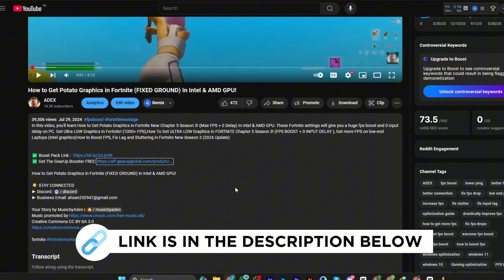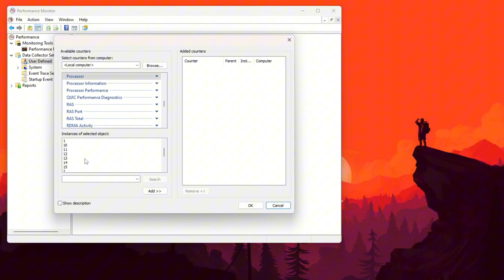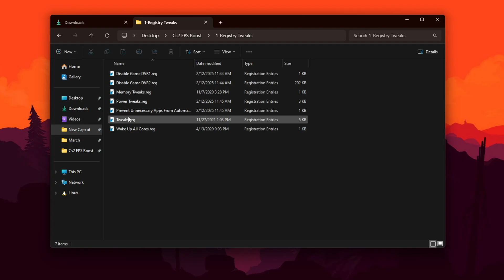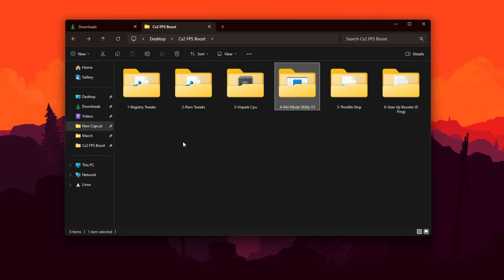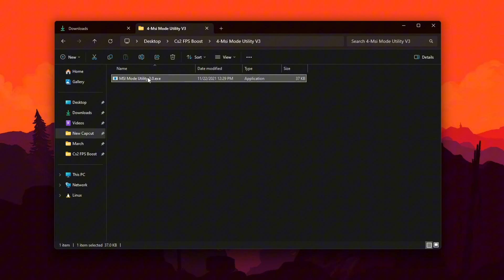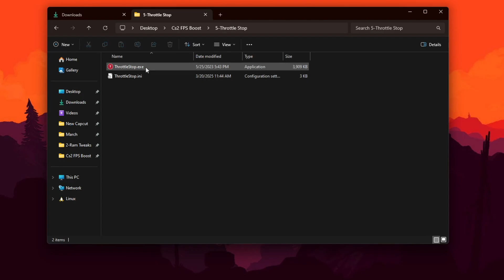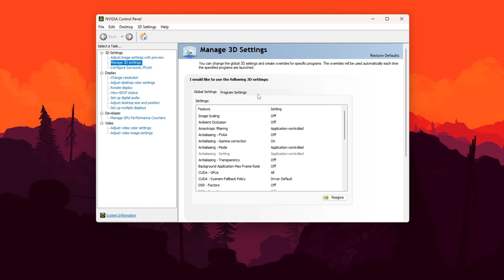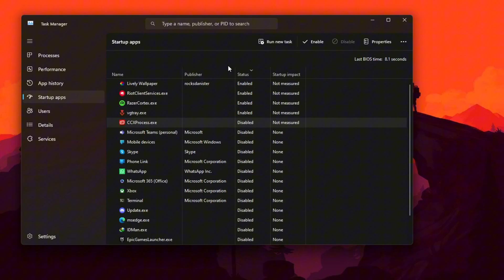ENABLE THESE SETTINGS IN CS2 🚀 BOOST FPS + FIX FPS DROPS & LAG IN 2025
EENABLE THESE SETTINGS IN CS2 | BOOST FPS + FIX FPS DROPS & LAG IN 2025

Tired of lag and FPS drops ruining your CS2 (Counter-Strike 2) experience? 🎮 In this video, I’ll show you the must-enable settings to boost your FPS, fix lag, and eliminate stutters for smooth, responsive gameplay in 2025! Whether you’re on a low-end PC or just looking to maximize performance, these tweaks will give you the competitive edge you need to dominate matches. 🚀

👉 WHAT YOU’LL LEARN:
✅ The best in-game settings to boost FPS in CS2
✅ How to fix FPS drops and eliminate lag
✅ Optimization tips for low-end PCs
✅ Pro-level settings for smooth, stutter-free gameplay

Ready to transform your CS2 experience? Watch now and unlock the full potential of your PC! 🔔